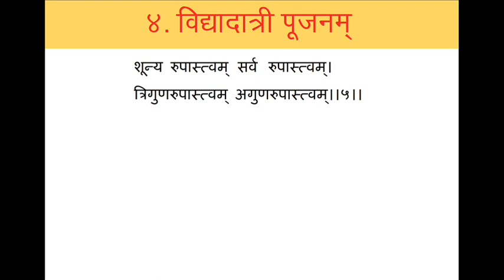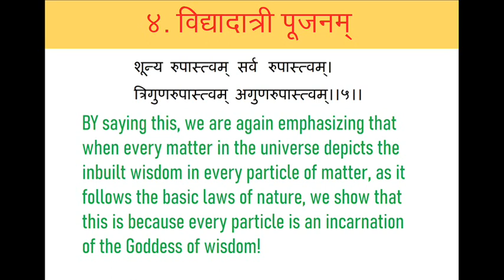Antarnaad 37: 4.5 Qualities and qualitilessness of wisdom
See the qualities of Goddess of wisdom that we actually see and experience, but never realise the presence of Goddess of wisdom even after seeing all that!